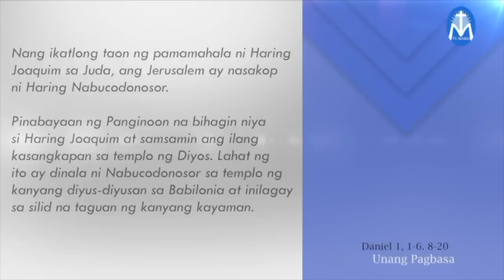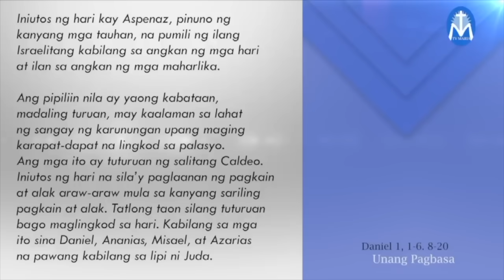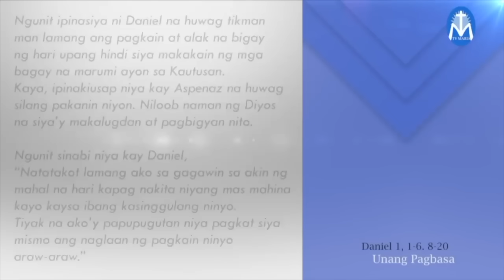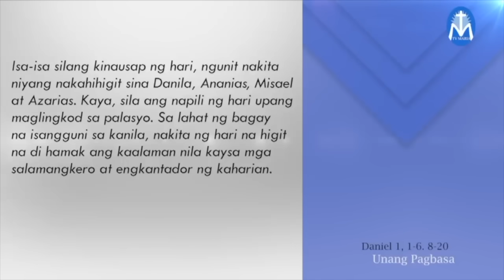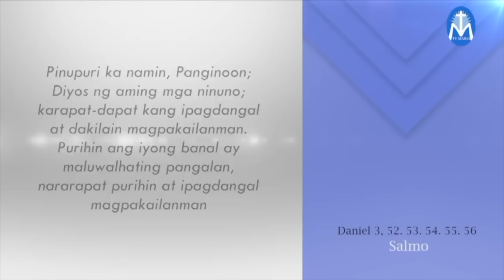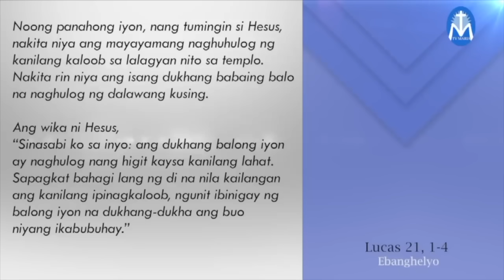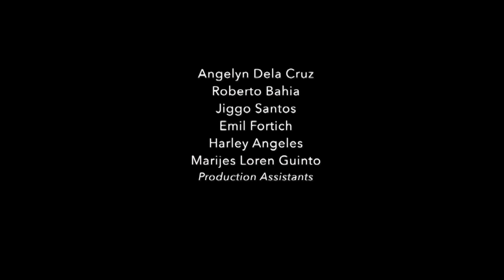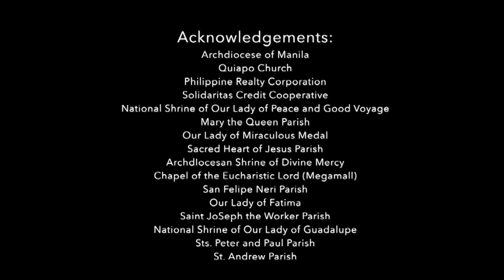First Things First | November 27,, 2023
Salita ng Diyos, Salita ng Buhay - November 27, 2023
Pakinggan natin ang mga pagbasa at pagninilay para sa araw na Ito, kasama si Fr. Kevin Crisostomo